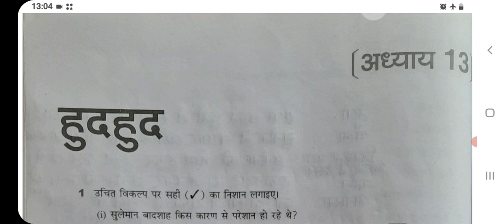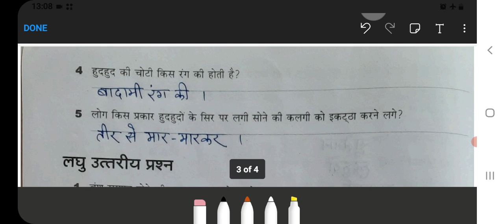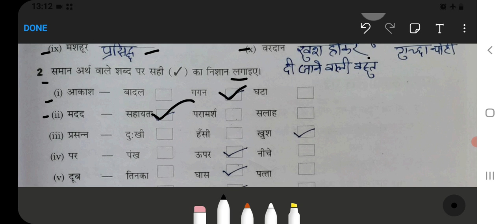Hudhud Class 4 Chapter 13 Hindi‐Workbook fully solved exercise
Class 3 :‐

Class 5 :‐

Class 2:‐

Class 3:‐

Class 4:‐

Class 5:‐

Class 1 :
English, Hindi, and Maths Combo set:‐
Class 2 :
Class 3 :
English, Hindi, EVS, and Maths Combo ‐
Class 4 :

hudhud class 4
hudhud class 4 hindi pdf
hudhud class 4 worksheet
hudhud class 4 pdf
hudhud class 4 mcq
hudhud class 4 summary
hudhud class 4 video
hudhud class 4th question answer
hudhud lesson class 4 pdf
hudhud chapter hindi class 4 pdf
hudhud class 4 hindi
class 4 hindi hudhud worksheet
hudhud class 4 question answer
what are slums class 4
hud category 4 homeless definition
what is occupant classification system
hud hud chapter class 4
hud hud chapter class 4 pdf
hud coc homeless definition
what are the advantages in mixed cropping class 8
hudhud chapter hindi class 4
what is class c housing
e hud
f-4 hud
ghuds16
how much does hud pay for a 4 bedroom house
hud minimum bedroom size
class 4 hindi hudhud
hud homes explained
i hud
j class hudson
hudhud lesson class 4
mixed housing urban zone minimum section size
ncert class 4 hindi hudhud
o huddle
poco c4 price in nigeria
poco c4 price in pakistan
p valley plot summary
class q explained
hudhud class 4 solutions
va-4 vs va-4b
v class size
va hud requirements
va eligible property types
hud definition of overcrowding
x4 hud disappeared
class 4 hindi chapter 13 hudhud
hud category 1 homeless definition
occupant class 1 meaning
hudhud class 4 hindi question answer
hudhud class 4th
4 h class
6 hudson court
6 hudson hollow road frankfort ky
7 hud
9 hudders creek way
9 hudson valley professional plaza